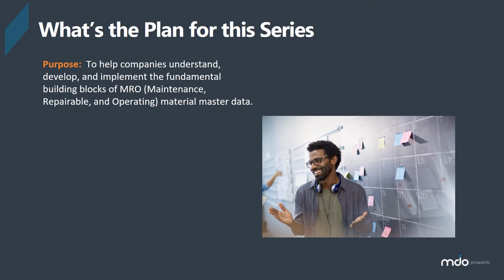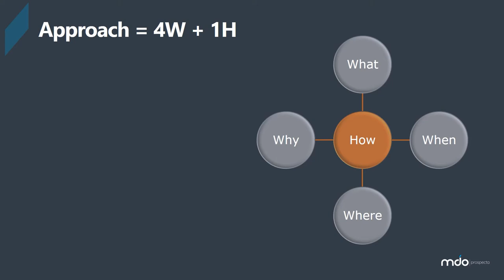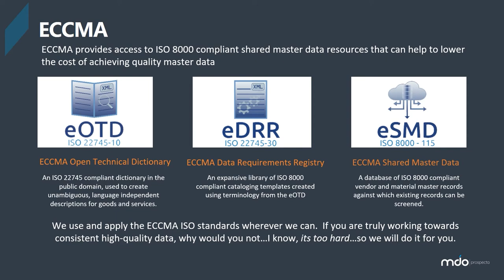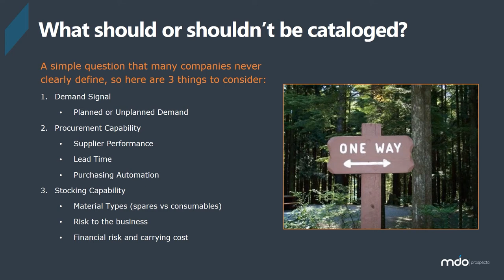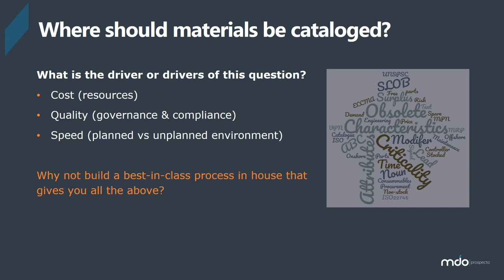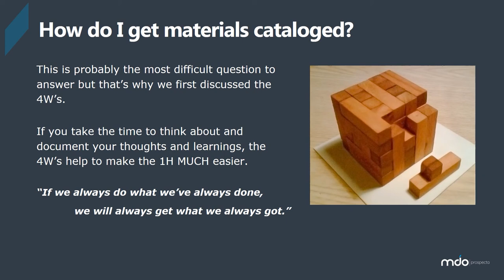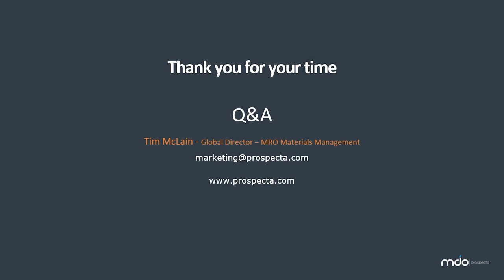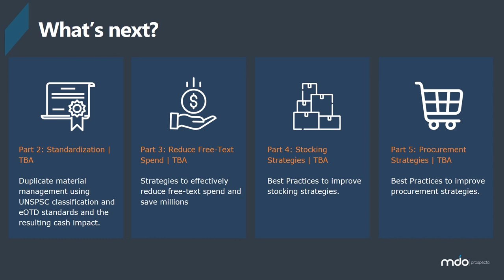Webinar 1 | MRO Materials Cataloging Fundamentals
Prospecta’s Master Data Online (MDO) delivers trustworthy and reliable data to business users by mediating, managing and governing core master data shared by multiple master data domains. Available both on cloud and enterprise models MDO has the ability to integrate with SAP, and other leading enterprise solutions.

for details.